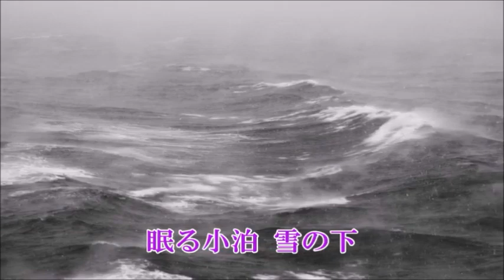流れて津軽 カラオケ 1音下げ↘（キーマイナス2）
さらに、１音下げのカラオケ動画を作ってみました。お試しください。有り難う御座いました。